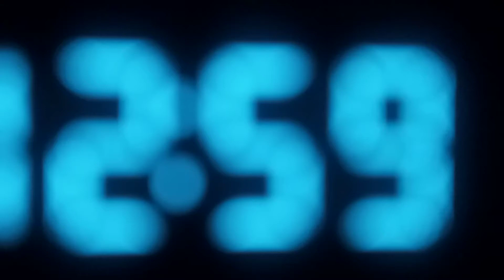"SPATULAS AND TARANTULAS"🥄🕷️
IT'S 1:00 A.M./THE ONE LOOKS LIKE A SPATULA AND THE ZEROS LIKE DONUTS/ THE NIGHT REACHES FOR ME LIKE TARANTULAS/SWEET DREAMS BABE.